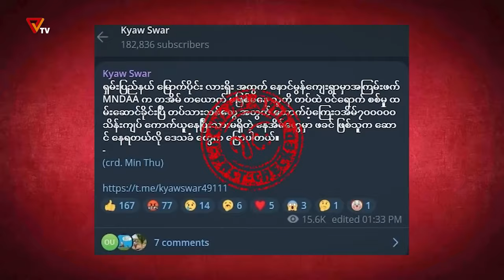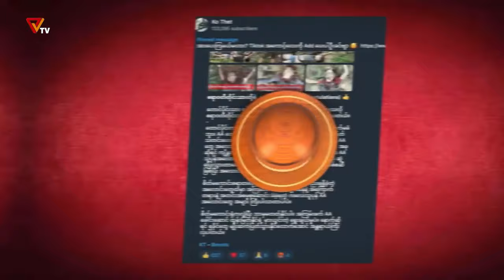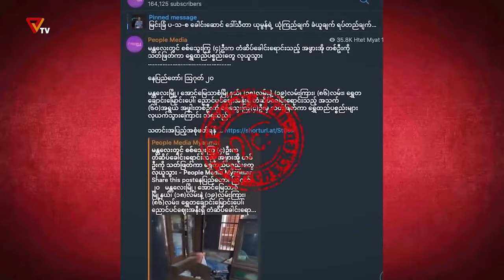PVTV - သတင်းလား ဂျင်းလား (Episode 163)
▪️ သတင်းလား ဂျင်းလား (Episode-163)

ဒီအချိန် ဒီကာလမှာ သတင်းတွေရှားပြီး ဂျင်းတွေ များလှပါတယ်။ ပြည်သူတွေအနေနဲ့ သတင်းတွေကပေးတဲ့ သိမှုကို ခံစားကြရပြီး ဂျင်းထည့်ခံရခြင်းဘေးက ကင်းဝေးနိုင်ကြစေဖို့ PVTV အဖွဲ့သားတွေက “သတင်းလား ဂျင်းလား” အစီအစဉ်ကို တင်ဆက်ပေးနေတာဖြစ်ပါတယ်။ PVTV ရဲ့ သတင်းလားဂျင်းလားကဏ္ဍကို Rain က အစီအစဉ်တင်ဆက်သူအဖြစ် တင်ဆက်ပေးသွားမှာဖြစ်ပါတယ်။

ဒီအပတ်တင်ဆက်ပေးသွားမယ့် ဂျင်းတွေကတော့

၁။ MNDAA က လားရှိုးမြို့မှာ တစ်အိမ် တစ်‌ယောက် စစ်မှုထမ်းဖို့အတွက် စာရင်းကောက်ယူတယ်ဆို တဲ့ ဂျင်း

၂။ ကျိန္တလီမြို့ တိုက်ပွဲမှာ အာရက္ခတပ်တော် (AA) ဘက်က အကျ အဆုံးများတယ်ဆိုတဲ့ သတင်းမှား နဲ့

၃။ PDF တွေက မန္တလေးမှာ လူသတ်ပြီး ရွှေထည်တွေ လုယူသွားတယ်ဆိုတဲ့ ဂျင်း အကြောင်းအရာ တွေပါပဲ။